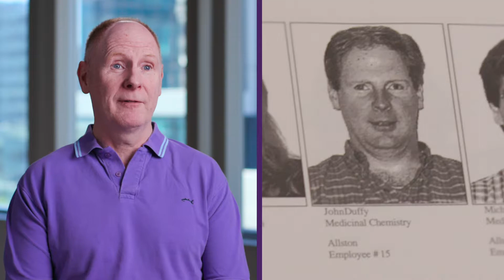Vertex Through the Years: Meet John Duffy | Vertex Pharmaceuticals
Meet John Duffy, a research scientists who has been with Vertex since the very beginning in 1989.